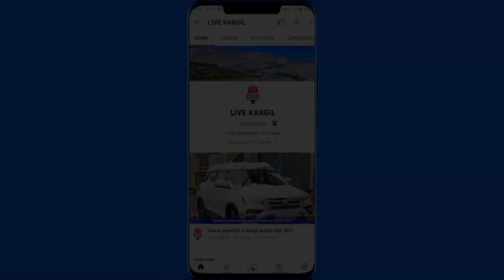💔Farsi Tarana خامِنہ ای رہبرِ ماست || Students Jamia Imam Khomeini Kargil India